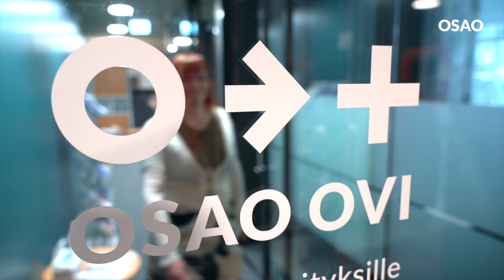Töissä OSAOssa – cheertanssia harrastava opinto-ohjaaja Heli Laitila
Opinto-ohjaajana OSAOssa työskentelevä Heli Laitila harrastaa cheertanssia, joka on tanssiin keskittyvä cheerleadingin alalaji. Heli harrastaa lajia Northern Lights cheerleading-seuran aikuisten naisten Marmorit-joukkueessa. Tämä hauska sekä liikunnallinen laji sopii Helin mukaan oivallisesti juuri istumatyötä tekevälle.

"Tanssi on ollut osa elämääni lapsesta saakka ja se onkin minulle paras keino rentoutua työn vastapainoksi. Cheertanssin pariin löysin pari vuotta sitten tyttäreni cheerleading-harrastuksen kautta. Cheertanssi on cheerleadingin alalaji, jossa keskitytään tanssiin. Treeneissä harjoittelemme erilaisia tanssitekniikoita, kuten piruetteja, hyppyjä ja venyvyyksiä. Tanssissa käytetään pomeja eli huiskia.

Kuulun Northern lights Cheerleading-seuran Marmorit-joukkueeseen. Joukkueemme koostuu ”oikeasti aikuisista” naisista ja kilpailemme Klassikko-sarjassa. Treenaamme kerran viikossa ja kilpailemme vähintään kerran vuodessa. Meillä on treeneissä aina hauskaa ja olemme kaikki todella motivoituneita kehittymään lajissa. Marmorit voi seuraavan kerran nähdä lavalla NLCn kevätnäytöksessä toukokuussa."

Töissä OSAOssa –julkaisusarjassa nostamme esille OSAOn työntekijöitä, joilla on mielenkiintoinen harrastus tai erityinen kyky, joka ei tule arkityössä esille.

OSAO on Suomen johtava koulutusyhteisö, joka mahdollistaa työelämäosaamisen ja jatkuvan oppimisen. Olemme asiantuntijaorganisaatio, jonka korkea vaatimustaso lähtee jokaisesta OSAOlaisesta. Kehittämistyömme tärkein tavoite on parhaan osaamisen tarjoaminen opiskelijoille ja työelämälle. OSAOssa on noin 950 työntekijää ja olemme Oulun seudun suurimpia työnantajia. Koulutuskuntayhtymän konserniin kuuluvat OSAOn koulutusyksiköt, OSAO Edu Oy ja Virpiniemen liikuntaopisto. OSAO toimii Oulun seudulla ja Koillismaalla.